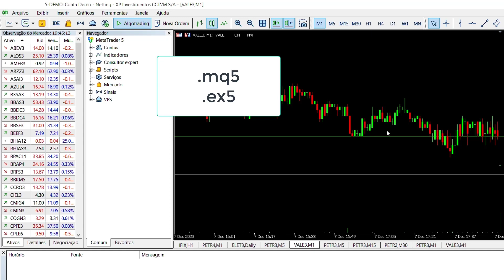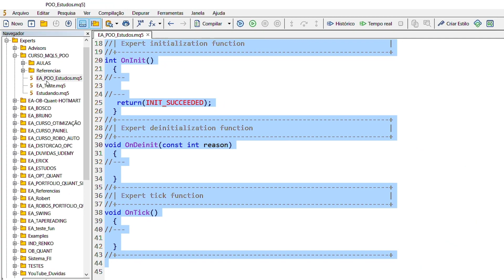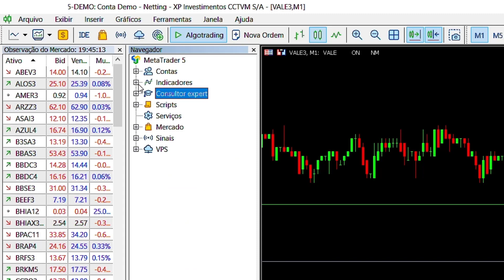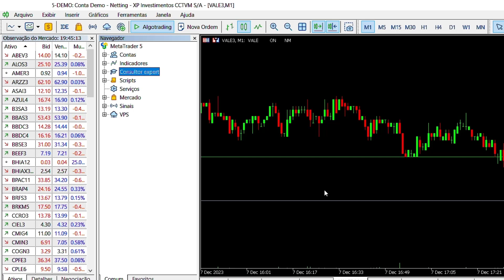Diferenças entre arquivos .mq5 e .ex5 | MetaTrader 5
Python Fundamentos
Álgebra Linear com Python
Como otimizar robôs de investimentos
Estudos Quant Padrão Pin Bars
Crie seu 1º Robôs com MQL5
Introdução ao Autocoaching
Kindle 10ª Geração